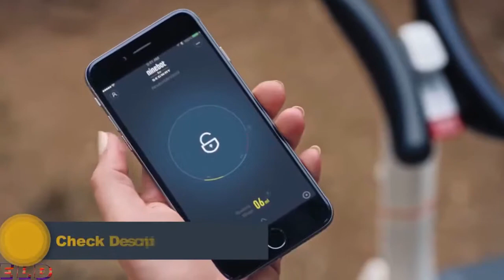Amazing Gadgets You Can Buy On Amazon 2020 || 5 New Cool Gadgets On Amazon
Topics: Amazing Gadgets You Can Buy On Amazon | 5 New Cool Gadgets On Amazon. Gadgets that are worth buying.
Which Gadgets did you like best? Write in the comments.

Amazing Gadgets You Can Buy On Amazon | 5 New Cool Gadgets On Amazon